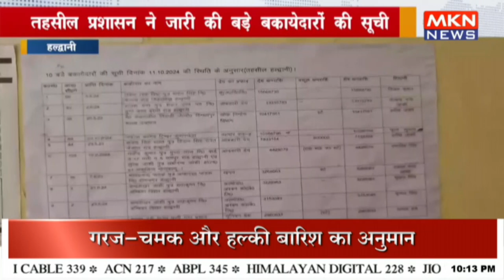तहसील प्रशासन ने जारी की बड़े बकायेदारों की सूची